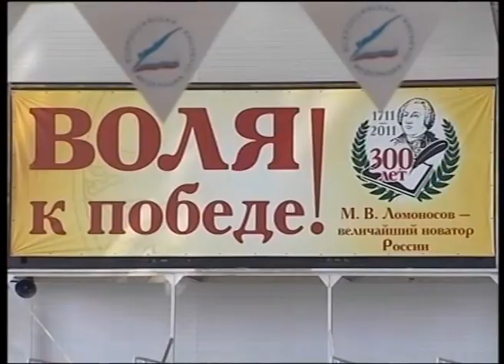Чемпионат по плаванию